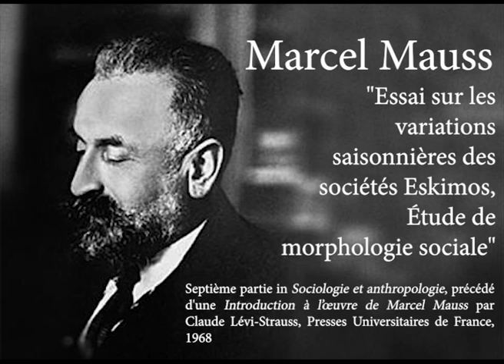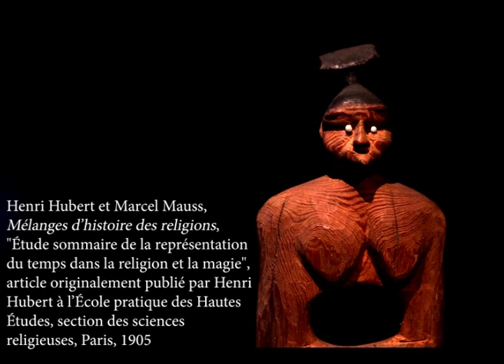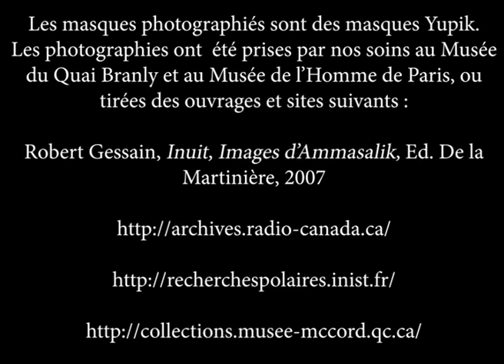Marcel Mauss, Essai sur les variations saisonnières des sociétés Eskimos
Présentation par Justine Leret (Paris IV/ENS)
Image par Coline Gutter